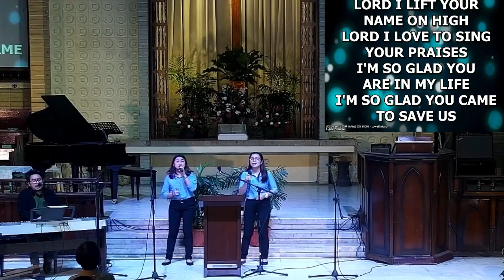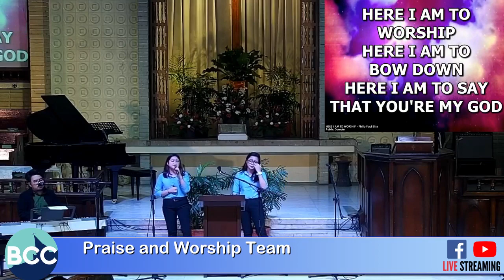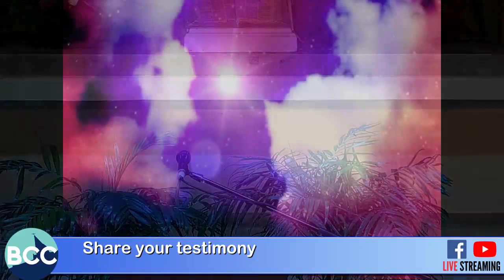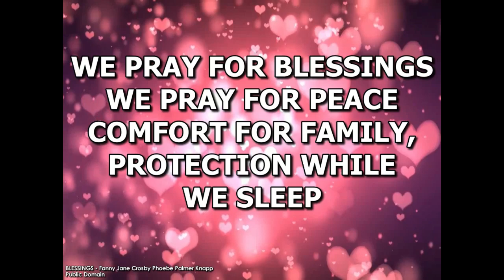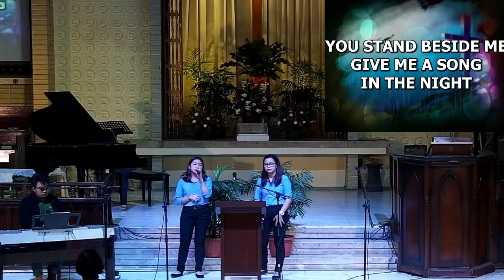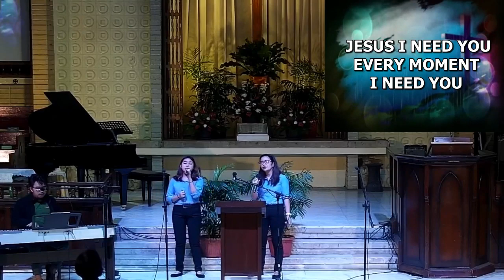Wednesday Worship | January 29, 2020 |5:30 P.M.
"Rising Up from Defeat"
Pastor Justine Palmes-Mije